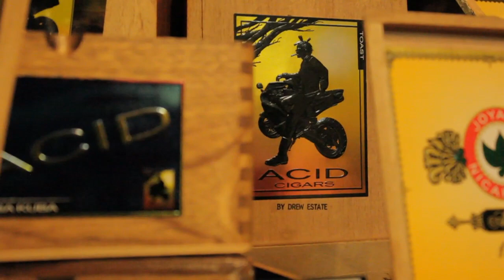A.C.I.D Cigars Event with Marvin Samel by Pathfinders Edk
Last Friday, June 10Th, 2011 we celebrate A.C.I.D Cigars and we did it right. Mavin Samel, Drew Estate Co-Founder, Scott (Mr. T) Regional Sales fro Drew Estate and Scott Chester the A.C.I.D Silhouette we are so familiar with, visit us and put together one of the coolest and funkiest events ever. I love it.

Dominoes, Music, Cigars and a lot of fun. by the end of the night we had a Cigar Herf. Scott and Marvin pick 10 of our customers and everyone was handed a La Joya de Nicaragua Antano Figurado. the GOAL was.

60 Seconds to Light the cigar and then smoke as fast as you can. the winner: whoever get to the label. hilarious, spectacular! We choose 4 Winners... this video tell a history. thanks to Pathfinders Edk the Weiss Brothers.

1st Place: Hector Alfonso
2nd Place: Jorge L. Rodriguez
3rd Place: Yogi!
4th: Tommy!

Special thanks to Pathfinders Edk the Weiss Brothers for this wonderful video. Thank you guys. Find them on Facebook

Cigars, Cigar, Drew Estate, Mavin Samel, Jonathan Drew, Acid, La Joya de Nicaragua, JDN, Cuenca Cigars, Cigars in Florida, Cigars in Hollywood, Events, Scott Chester, John Gillan